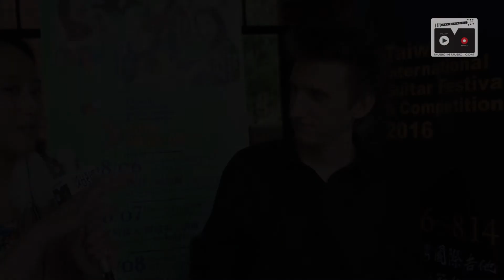Nejc Kuhar @ Taiwan International Guitar Festival